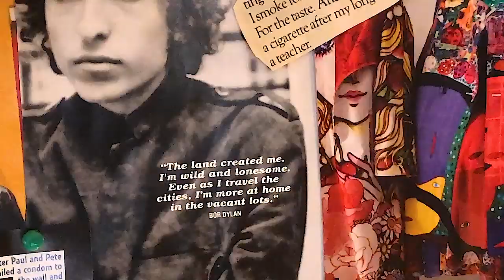Inside Her Head: Winter 2018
Collaborative Parsons School of Design Application Winter 2018
Cinematographer, Art Director, Co-Producer: Riley Scott
Applicant, Styling, Script, Voice-Over: Kennie Titus
Editing: Dylan Burkhart